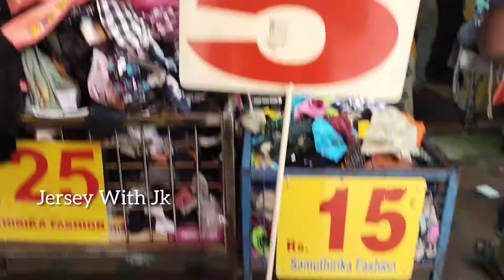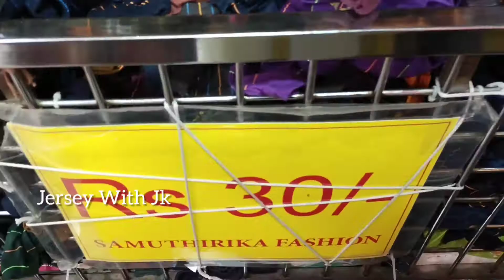Low Price Garments In Tirupur | Jersey With JK